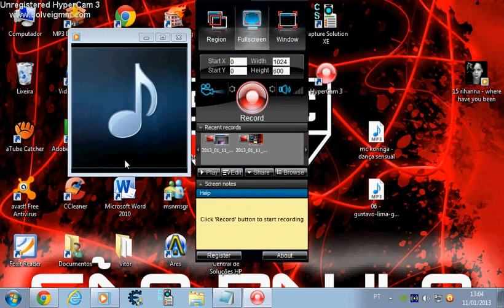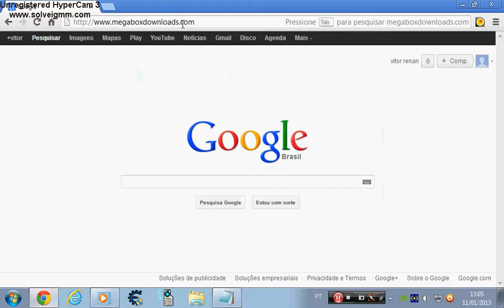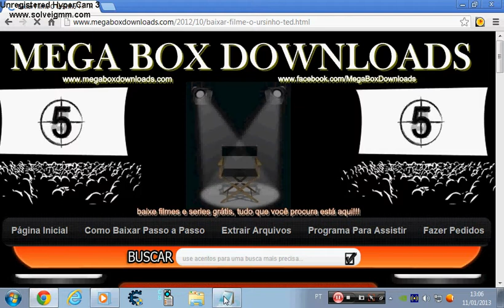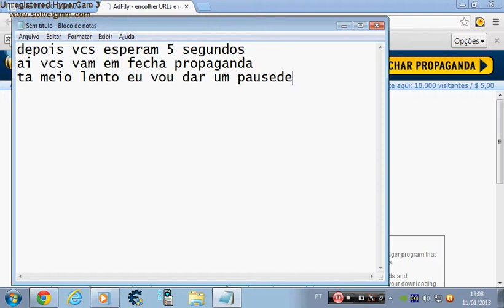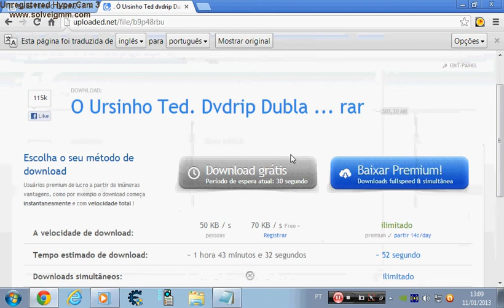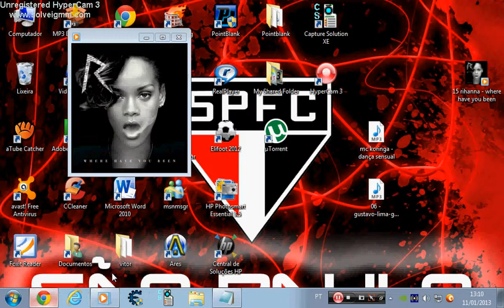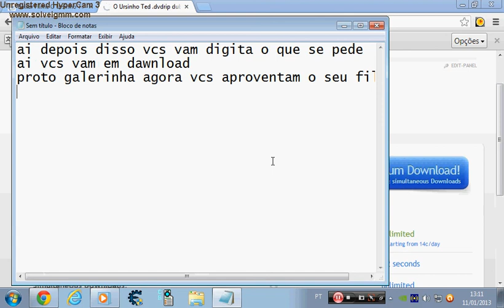como baixa filmes gratis